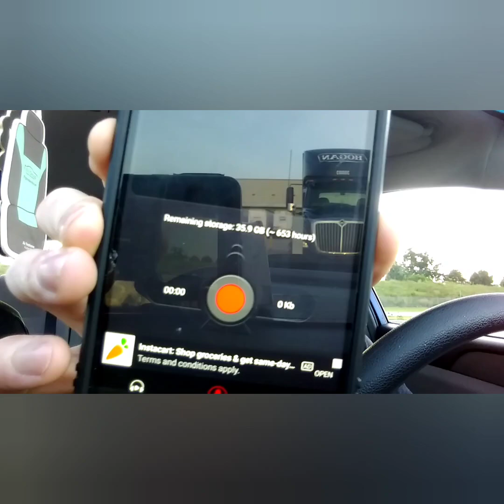Beyond The Pod: Behind The Scenes of a Marvel Podcast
A peek behind the curtain to see how I record my podcast intros and outros for Marvel Plus Podcast!

Every day I try and put out new content. The topics are random. Usually Entertainment or Pop Culture( Movies, Music, TV series, Book Reviews) but sometimes I dive into philosophy, politics and crazy stories from my questionable youth.

Daily BS (Basically the Audio-Only Version of this Youtube Channel)